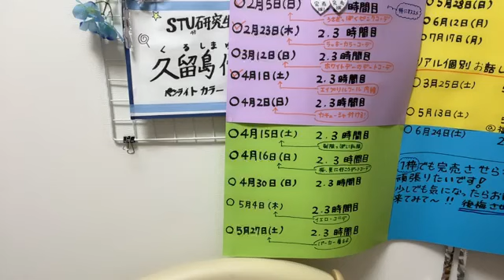2023年02月14日 210303 久留島 優果（STU48 研究生） 48 KURUSHIMA YUKA